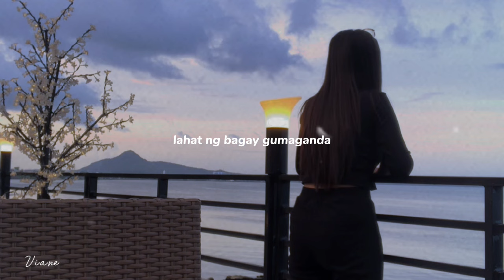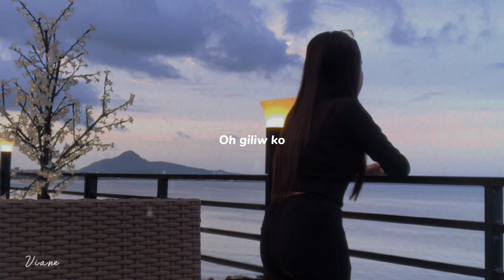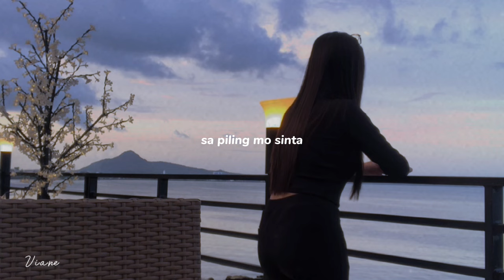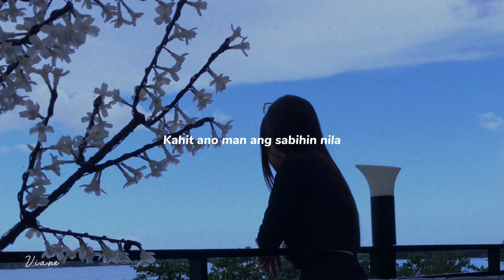Laging Ikaw_viane(Official Lyrics)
Thank you for listening my original song. I’m beyond grateful for all your comments and you inspired me a lot to keep singing 😚